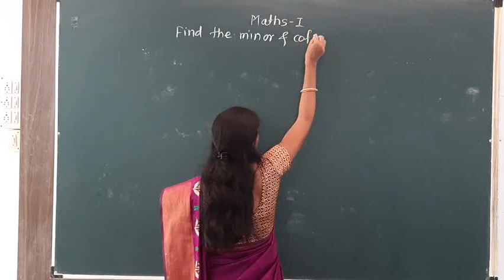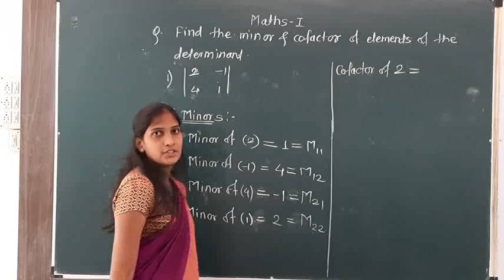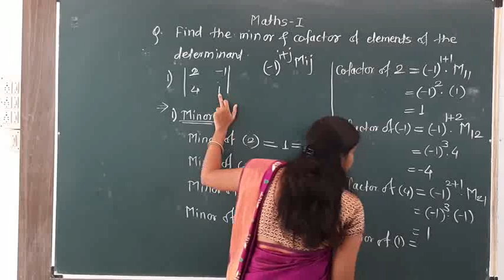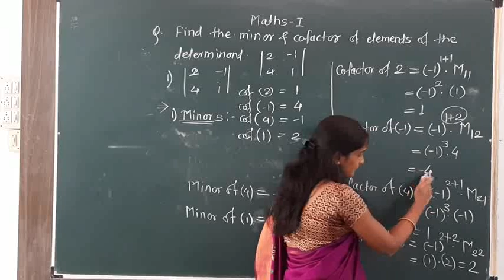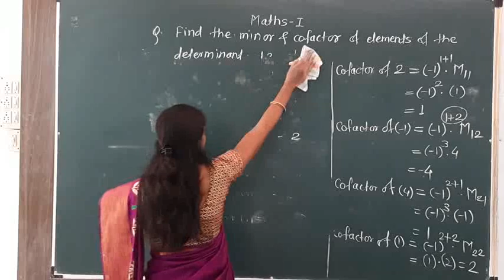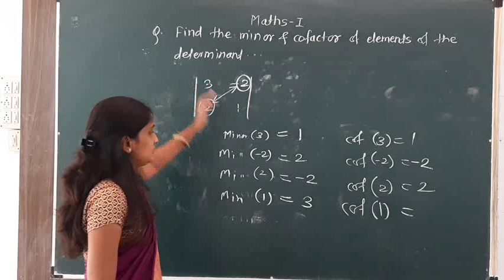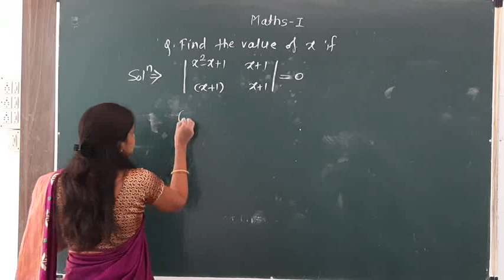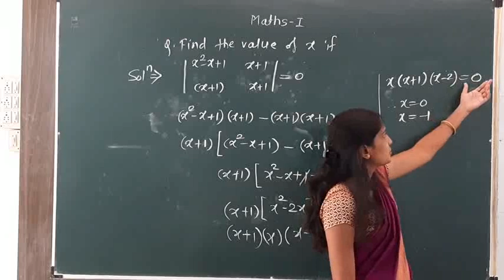11th Der and matrices lect 3